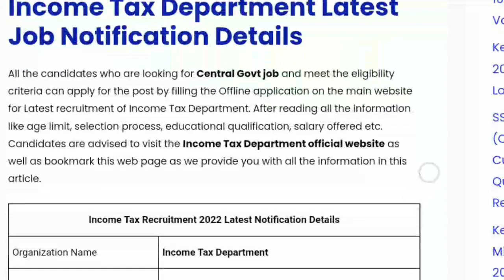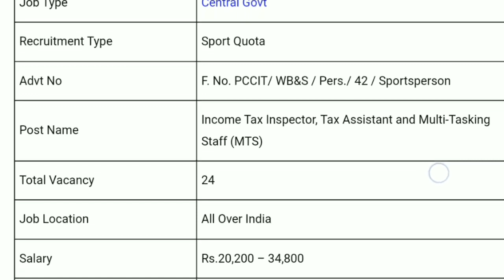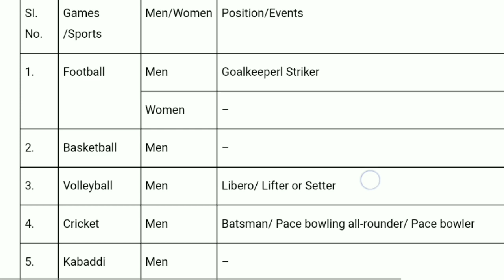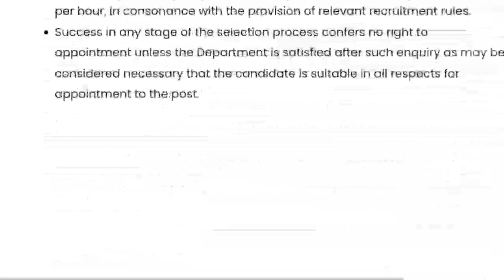Income Tax recruitment 2022 full details Malayalam/കേന്ദ്ര ഗവൺമെന്റിന്റെ കീഴിൽ income taxൽ ജോലി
Kerala PSC beat forest officer recruitment qualification only plus two and male and female are eligible